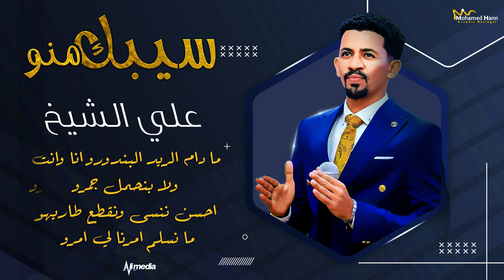علي الشيخ - سيبك منو || New 2022 || اغاني سودانية 2022